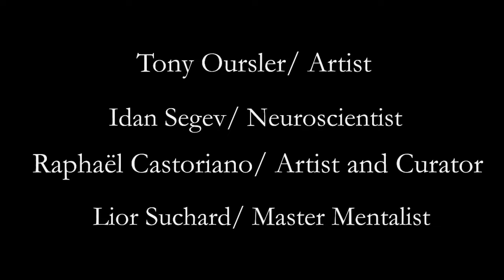Mind Blow Gala - September 27th, 2018 - Rosey Concert Hall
A quick glance at the very special event organized in Switzerland to celebrate the 100 Years of the Hebrew University of Jerusalem !